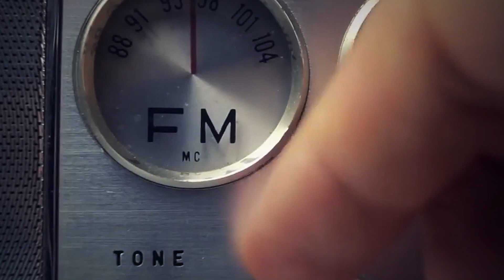Mummified Captain Found On Boat That Went Missing 7 Years Ago